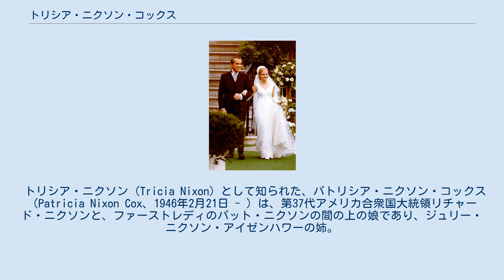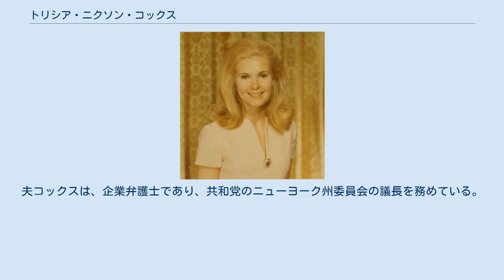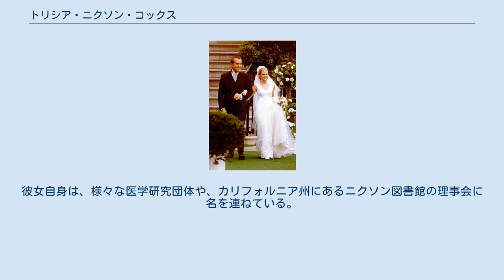トリシア・ニクソン・コックス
1971年、エドワード・コックスとの結婚式で、当時大統領だった父リチャード・ニクソンにエスコートされて通路を進むトリシア・ニクソン。
 トリシアとエドワード・F・コックス、1972年撮影。
 トリシア・ニクソン (Tricia Nixon) として知られた、パトリシア・ニクソン・コックス（Patricia Nixon Cox、1946年2月21日 - ）は、第37代アメリカ合衆国大統領リチャード・ニクソンと、ファーストレディのパット・ニクソンの間の上の娘であり、ジュリー・ニクソン・アイゼンハワーの姉。
 彼女はエドワード・F・コックスと結婚しており、クリストファー・ニクソン・コックスの母親である。
 父が公職にあった間、彼女はもっぱら儀礼的な役割を果たし、政治的な関与がより大きかったジュリーとは対称的であった。
トリシアは、選挙遊説の多くの機会に父に同行し、父の大統領就任後は世界中への公用での外遊にも同行した。
 母も同じく「パトリシア」をファーストネームとしているが、母が愛称を「パット (Pat)」としていたのに対し、娘は愛称を「トリシア (Tricia)」としている。
 トリシアは、1946年2月21日に生まれた。
彼女は、ワシントンD.C.で育ち、ホーレス・マン小学校 (Horace Mann Elementary)、シドウェル・フレンズ・スクールに学んだ。
後には、マンハッタンのチャピン・スクールに転じた。
 1964年、ニューヨークのウォルドルフ＝アストリア・ホテルで開催された格式の高いインターナショナル・デビュタント・ボールで、デビュタントとして社交界に登場した。
エドワード・コックスは、この舞踏会において、彼女の民間人エスコート役を務めた。
 トリシアは、短期間だけ、その後ほどなくして廃校となったフィンチ・カレッジに学んだ後、マサチューセッツ州ボストンのボストンカレッジに移り、1968年に英語学でB.A.を取得して卒業した。
 1971年6月12日、トリシアは、ハーバード・ロー・スクールの学生だったエドワード・フィンチ・コックスと、ホワイトハウスのローズ・ガーデンで結婚式を挙げた。
 1979年3月には、息子クリストファー・ニクソン・コックスが生まれた。
夫コックスは、企業弁護士であり、共和党のニューヨーク州委員会の議長を務めている。
彼女自身は、様々な医学研究団体や、カリフォルニア州にあるニクソン図書館の理事会に名を連ねている。